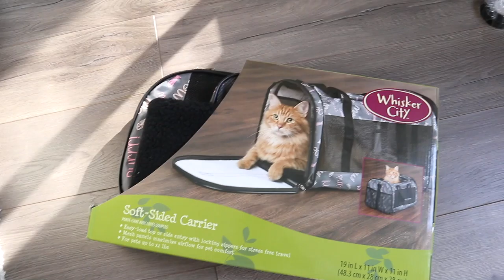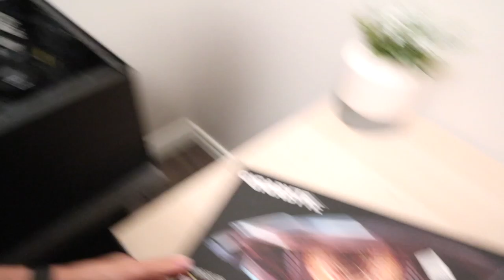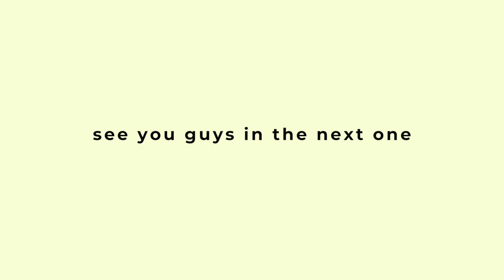VLOG: OPI brand meeting & vet appointments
Hey guys took a break last week, but I'm back this week with a vlogggggggggg, hope you enjoy! :)

ABOUT ME
Hello! My videos are focused on fashion and my casual style. You'll also find videos related to beauty and vlogs about my life! 💕